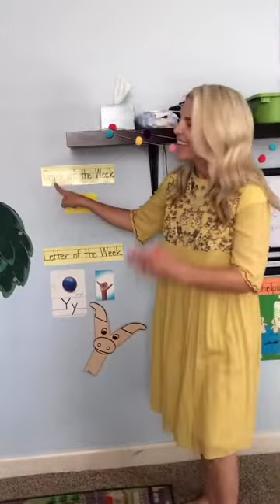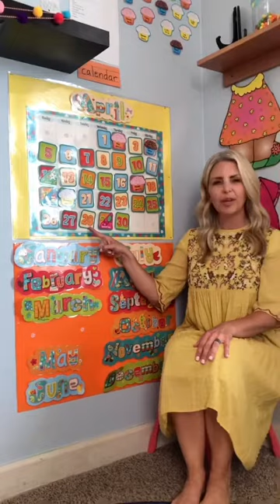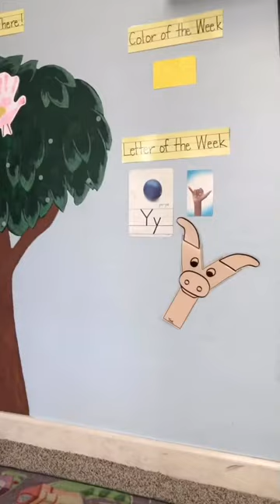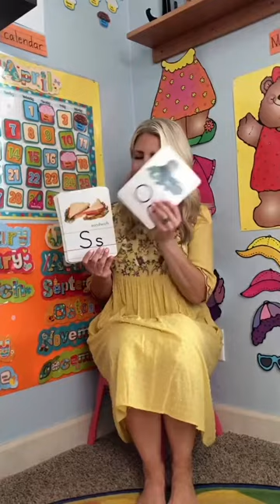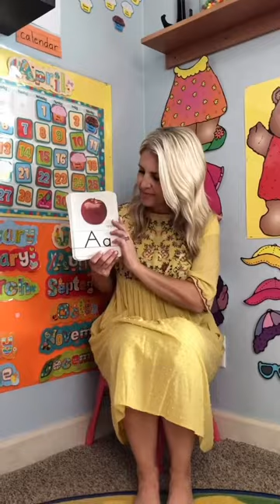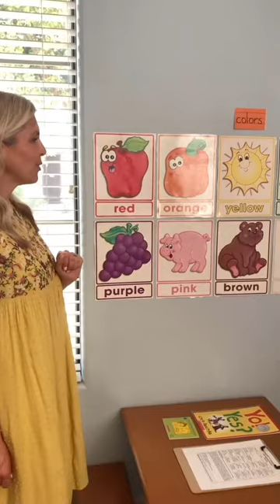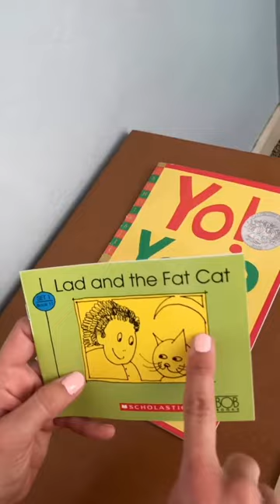Center Instructions (April 29) Free Preschool Curriculum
Miss Jenny leads the preschoolers in the following:
Zip Your Lips song
Bible Memory Verses
Silent Prayer
Pledge of Allegiance
Days of the Week (by Dr. Jean Feldman)
Months of the Year (by Dr. Jean Feldman)
Alphabet Sounds & Sign Language
Shapes
Colors (with Sign Language)
Center Instructions for April 29